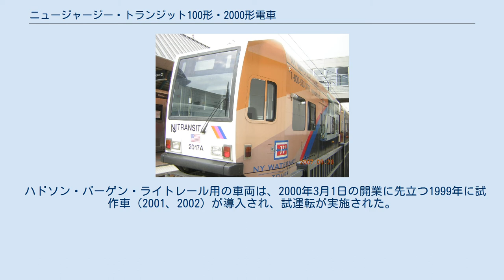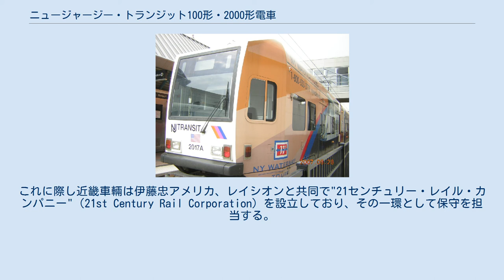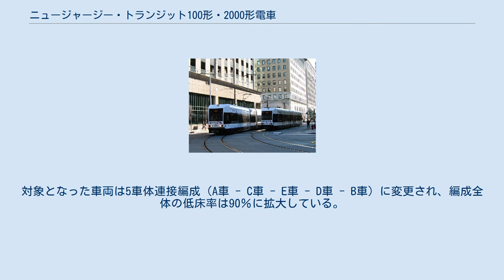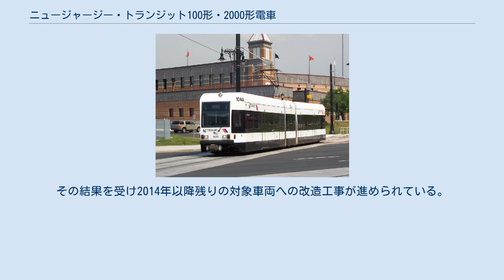ニュージャージー・トランジット100形・2000形電車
この項目では、アメリカ・ニュージャージー州で公共交通を運営するニュージャージー・トランジット（NJトランジット）が所有している、日本の鉄道車両メーカーである近畿車輛が製造した路面電車（ライトレール）用車両について解説する。
ニューアーク・ライトレール用の車両は100形、ハドソン-バーゲン・ライトレール用の車両は2000形と車両番号が異なるが、双方とも同一の車種である。
 NJトランジットが運営するライトレールは3路線存在するが、直流750 Vの架空電車線方式による電化が行われているのはハドソン-バーゲン・ライトレールとニューアーク・ライトレールの2路線である。
ハドソン・バーゲン・ライトレールは、ニューヨークに隣接しているという立地条件を活かし、都市機能の分担という形で実施が決定した再開発の一環として建設が実施された新規路線である一方、ニューアーク・ライトレールは1935年に開通したニューアーク市内の路面電車をルーツに持ち地下区間を有する路線で、1985年に大規模な更新工事が行われたが車両は旧来のPCCカーが継続して使用され、古いものでは1946年製の車両が存在するなど老朽化が進んでいた。
 100形（ニューアーク・ライトレール）および2000形（ハドソン・バーゲン・ライトレール）は、これら2路線へ向けて近畿車輛が製造した車両で、同社が初めて手掛けた超低床電車（部分超低床電車）でもある。
そのため、開発に際してはマサチューセッツ湾交通局へ納入したタイプ7電車以降提携を結んでいたスイスのSIG社からの協力を得た。
 編成は運転台を有する先頭車体（A車・B車）と全長が短い中間車体（C車）による両運転台式の3車体連接式で、シングルアーム式パンタグラフはC車に設置される。
車体先頭部は急曲線に対応するため前面へ向けて直線的に絞り込む構造になっており、最前面の車体幅は1,800 mmとなっている。
また連接部分は台枠を用いた連接装置に加え、C車の屋根上に搭載した旋回ベアリングから伸びたシャフトによって接続される"Zリンク機構"を採用した装置が搭載され、半径18 mまでの曲線走行が可能となっている他、屋根上のダンパーにより振動も抑制される。
併結運転に備え設置された連結器の上部にはアンチクライマーがあり、黒色のカバーによって覆われている。
 耐候性鋼板を用いて作られた車体はアメリカにおける厳しい安全基準に適合した設計で、先頭部に配置されたクラッシャブルゾーンにより衝突時のエネルギーが吸収され客室への衝撃が抑えられる構造になっており、運転室も完全に潰れる事はなく乗務員が安全を確保できる空間が残る。
強度の検討においてはコンピュータを用いたシミュレーションに加え、実際に先頭部の構体を作り荷重をかける実験も行われた。
 車内は動力台車が存在する先頭車体の運転台付近を除いた全体の70％が床上高さ350 mmの低床構造となっており、先頭車体にクロスシート、中間車体にロングシートが配置され、高床部分と低床部分はステップを介して往来する。
乗降扉は各先頭車体の両側面に2箇所設置され、全て低床部分に存在するためプラットホームから段差なしでの乗降が可能となっている。
また先頭車体には車椅子スペースが1箇所設置されている。
客室から独立した運転室のコンソールは人間工学に基づいた配置となっており、最大3編成まで総括制御が可能である。
 台車は先頭車体に2基の電動機を備えた動力台車が、中間車体に車軸が無い独立車輪方式を採用した付随台車が搭載されている。
制御方式はIGBT素子を用いたVVVFインバータ制御を採用し、各動力台車に対して1台の制御装置が独立して接続されている。
力行や制動は各台車に搭載された速度センサーからの情報により制御され、路線の条件に応じ空転や滑走を防ぐよう制御が行われる。
設計当初、主電動機や制御装置には日本企業の部品を用いる事を想定していたが、技術提案の内容などを総合的に判断した結果、GECアルストム製の機器を使用する事に決定した。
 補助電源装置や床ヒーターは上記の機器と別の回路を有しており、ACインバータを介して三相交流（208V、60kVA）に変換された電力は空調装置や床下の空気圧縮機、運転室のヒーターの稼働に用いられる一方、DC低電圧電源供給装置を介した直流10kw・28Vの電力は照明や蓄電池の充電、制...